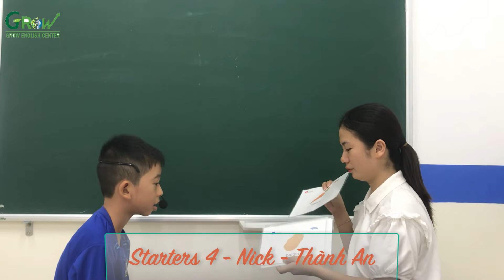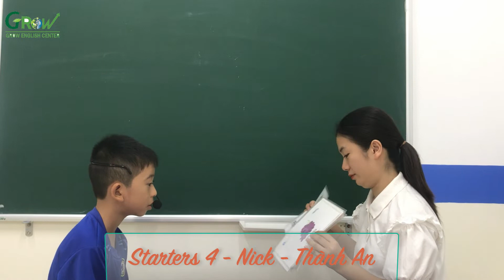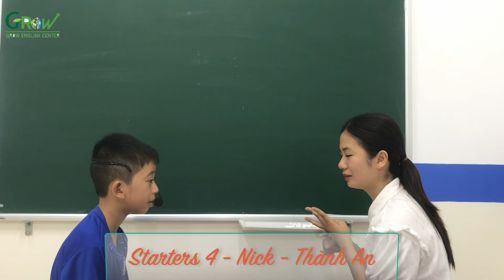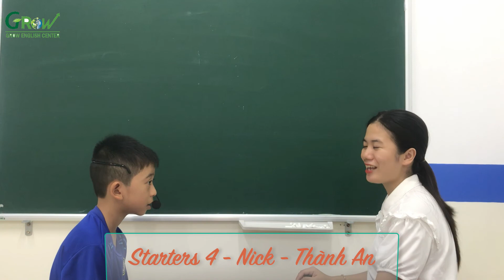GROWING - SUMMER COURSE 2022 - STARTERS 4/1- NICK - NGUYỄN THÀNH AN